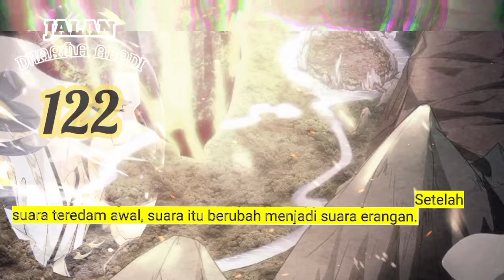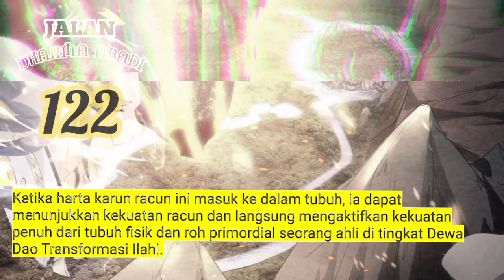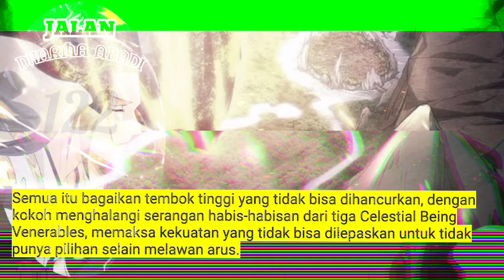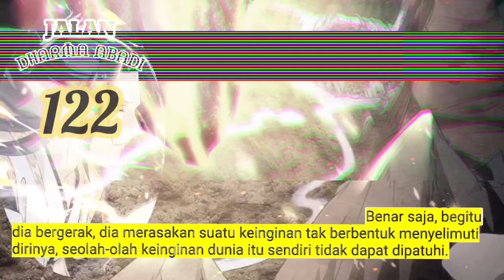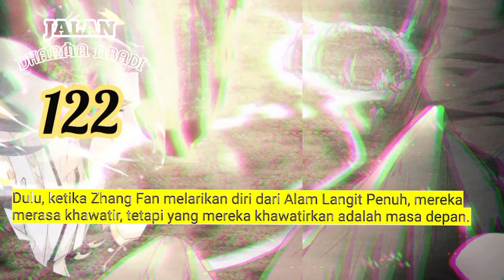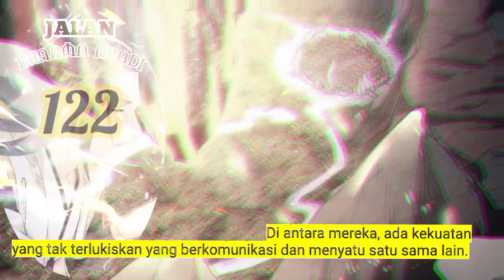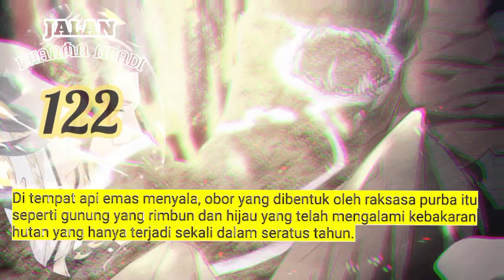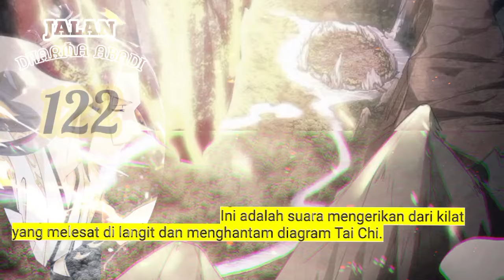Jalan Dharma Abadi season 122